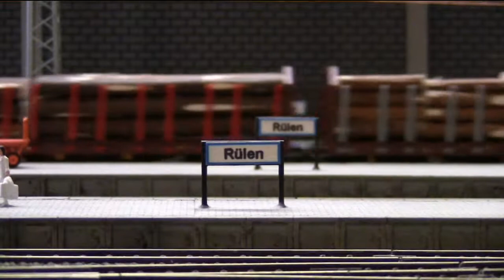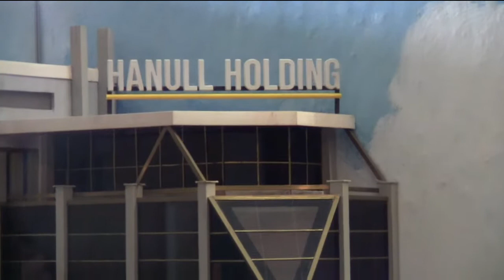Modelleisenbahnclub Nürnberg bei Blaulichtbusbahn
Der MEC Nürnberg befindet sich (noch) im ehemaligen Bahnhofsgebäude von Nürnberg-Sündersbühl. Bei Blaulichtbusbahn öffnete er einmal wieder seine Türen für die Öffentlichkeit.